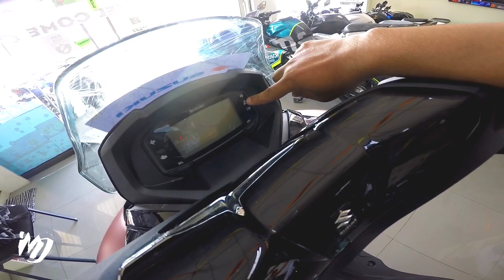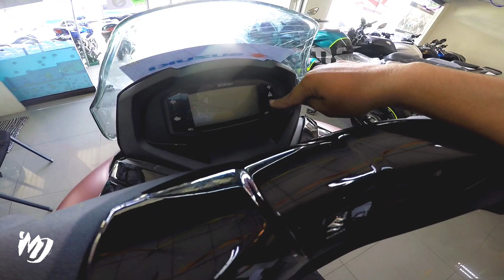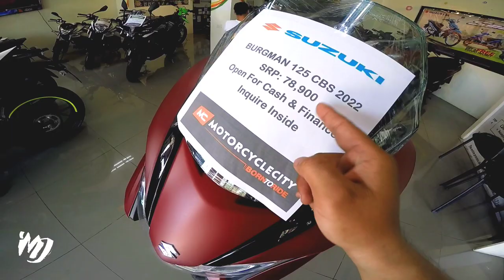MAS PINAGANDA🔥 2022 NEW SUZUKI BURGMAN STREET CBS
Editor: Kinemaster Pro

Motorcycle City Malolos Branch
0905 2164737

Suzuki Burgman Street CBS (2022)
Cash: 78,900
DP: 3,950 (All In)
1yr: 8,419
2yrs: 5,222
3yrs: 4,106
Rebate: 200